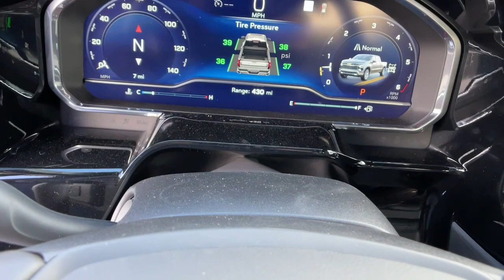2023 Chevrolet Silverado 1500 Carson City, Reno, Yerington, Northern Nevada, Elko, NV 23-0300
Glacier Blue Metallic New 2023 Chevrolet Silverado 1500 RST available in Carson City, Nevada at Champion Chevrolet Reno. Servicing the Reno, Yerington, Northern Nevada, Elko, NV area.

LPO  ALL-WEATHER FLOOR LINERS  1ST AND 2ND ROWS  (includes Z71 logo on front mats),Z71 OFF-ROAD PACKAGE  includes (Z71) Off-Road suspension  (JHD) Hill Descent Control  (NZZ) skid plates and (K47) heavy-duty air filter Includes Z71 hard badge  (N10) dual exhaust  (RCV) 18 bright silver painted wheels  (XCK) 265/65R18 all-terrain  blackwall tires and (NQH) 2-speed transfer case.,Z71 OFF-ROAD AND PROTECTION PACKAGE  includes (Z71) Z71 Off-Road suspension  (JHD) Hill Descent Control  (NZZ) skid plates  (K47) heavy-duty air filter and Z71 hard badge Includes (WPQ) Protection Package and (AAK) All-weather Z71 floor liners  LPO.,USB PORTS  2  CHARGE/DATA PORTS LOCATED INSIDE CENTER CONSOLE,HILL DESCENT CONTROL,LPO  BLACK TAILGATE LETTERING  (dealer-installed),LPO  ASSIST STEPS - 4 BLACK - ROUND  (dealer-installed),AIR FILTER  HEAVY-DUTY,SKID PLATES,LPO  BLACK NAMEPLATES  (dealer-installed),TRAILER BRAKE CONTROLLER  INTEGRATED,LICENSE PLATE KIT  FRONT,TRANSFER CASE  TWO-SPEED  electronic Autotrac with push button control,TRANSMISSION  10-SPEED AUTOMATIC  with Electronic Transmission Range Selector  (ETRS)  electronically controlled with overdrive  tow/haul mode and steering column paddle shifters. Includes Cruise Grade Braking and Powertrain Grade Braking,TAILGATE  GATE FUNCTION POWER UP/DOWN  with power lock and release,NOT EQUIPPED WITH STEERING COLUMN LOCK  SEE DEALER FOR DETAILS,REAR AXLE  3.23 RATIO,WHEELHOUSE LINERS  REAR,EXHAUST  DUAL WITH POLISHED OUTLETS  (STH) Rally Edition and (WGQ) Redline Edition includes Black exhaust tips.),NOT EQUIPPED WITH FUNCTIONAL CAB AND BED POWER OUTLETS  SEE DEALER FOR DETAILS  (Certain vehicles built on or after 9-19-22 may be forced to include (08R) Not Equipped with functional Cab or Bed Power Outlets  which removes the Cab and Bed power outlet functionality. See dealer for details or the window label for the features on a specific vehicle. Vehicles equipped with (08R) Not Equipped with functional Cab or Bed Power Outlets will be eligible for later dealer retrofit to enable functionality. See dealer for details or the window label for the features on a specific vehicle.),SEATS  FRONT BUCKET  with center console (Includes (EPH) Electronic Transmission Range Selector (console mounted).,NOT EQUIPPED WITH WIRELESS CHARGING  SEE DEALER FOR DETAILS  (Beginning October 26  2022 through November 20  2022  certain vehicles will be forced to include (00C) Not Equipped with Wireless Charging  which removes Wireless Charging. See the window label for the features on a specific vehicle.),WHEELS  20 X 9 (50.8 CM X 22.9 CM) PAINTED ALUMINUM  with machine face and Grazen Painted pockets,SHIFTER  ELECTRONIC TRANSMISSION RANGE SELECTOR  includes steering column paddle shifters,TIRES  275/60R20SL ALL-TERRAIN  BLACKWALL  (Includes (QAQ) spare tire.),LPO  DARK ESSENTIALS PACKAGE  includes (RIK) Black Silverado nameplates  along with where applicable  Black Custom/LT/RST/LTZ/Z71/High Country/6.2L/Duramax badges  LPO and (SB7) Black tailgate CHEVROLET lettering  LPO  (dealer-installed),TIRE  SPARE 255/80R17SL ALL-SEASON  BLACKWALL,ENGINE  5.3L ECOTEC3 V8  (355 hp [265 kW] @ 5600 rpm  383 lb-ft of torque [518 Nm] @ 4100 rpm); featuring available Dynamic Fuel Management that enables the engine to operate in 17 different patterns between 2 and 8 cylinders  depending on demand  to optimize power delivery and efficiency (STD),GLACIER BLUE METALLIC,GVWR  7100 LBS. (3221 KG)  (STD),JET BLACK  CLOTH SEAT TRIM,CHEVYTEC SPRAY-ON BEDLINER  BLACK  (does not include spray-on liner on tailgate due to Black composite inner panel),RST PREFERRED EQUIPMENT GROUP  includes standard equipment,CENTER CONSOLE  FLOOR-MOUNTED  with cup holders  Wireless Charging  power cord management  hanging file folder capability; includes removable storage tray Includes (EPH) Electronic Transmission Range Selector (console mounted).),LPO  UNDERSEAT STORAGE  (dealer-installed),AUDIO SYSTEM  CHEVROLET INFOTAINMENT 3 PREMIUM SYSTEM  with Google built-in  13.4 diagonal HD color touchscreen  includes multi-touch display  AM/FM stereo  Bluetooth streaming audio for music and most phones; featuring wireless Android Auto and Apple CarPlay capability for compatible phones  advanced voice recognition  in-vehicle apps  personalized profiles for infotainment and vehicle settings (STD),PROTECTION PACKAGE  includes (B1J) wheel house liners and (CGN) Chevytec spray-on bedliner,WIRELESS CHARGING  Beginn